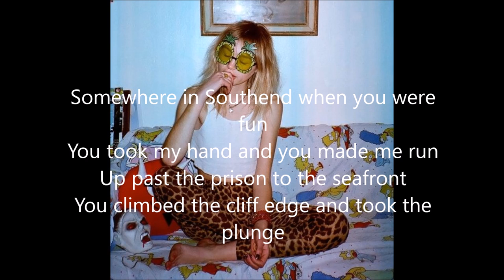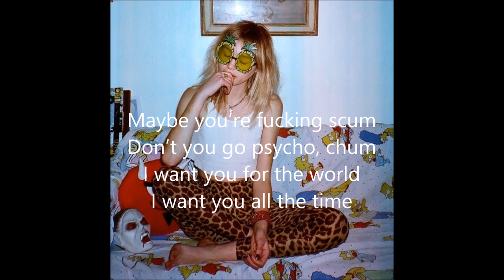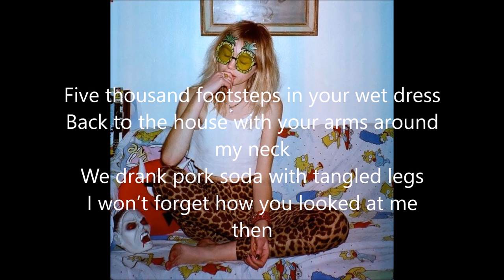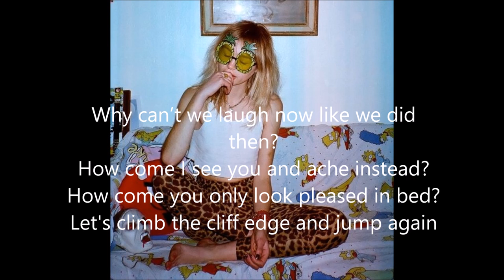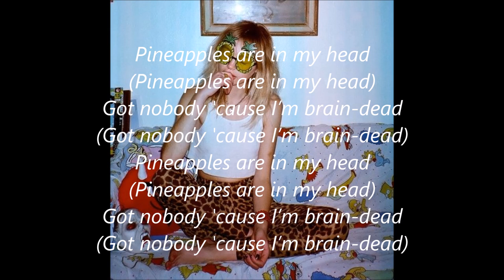Glass Animals - Pork Soda [Lyrics]